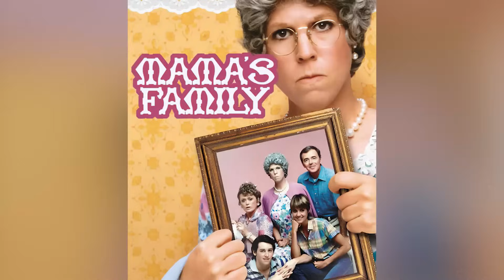MAMA'S FAMILY (1983–1990) Cast THEN and NOW, Who Passed Away After 41 Years?